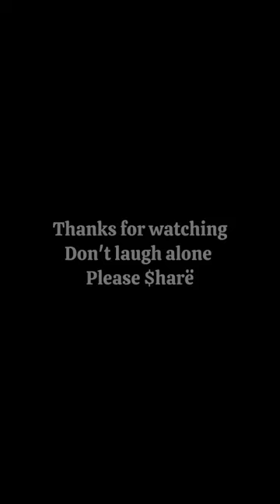Swanky the director 😅 | Swanky Entertainment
Imagine you're an actor and you meet such director what would you do? 🤣🤣